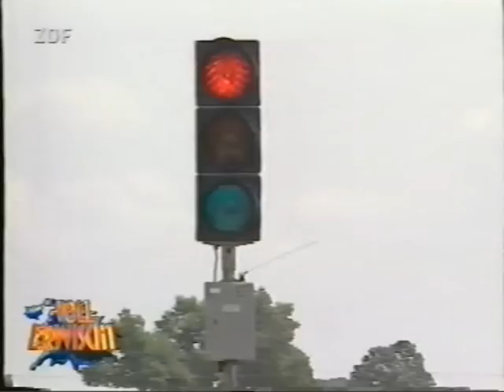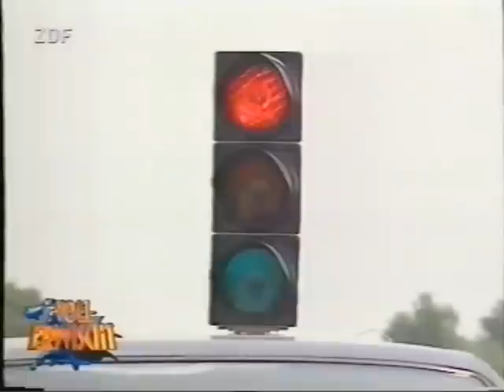Versteckte Kamera - Eine Frau sieht rot - Sonja Kirchberger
"Versteckte Kamera" mit Fritz Egner / Thomas Ohrner